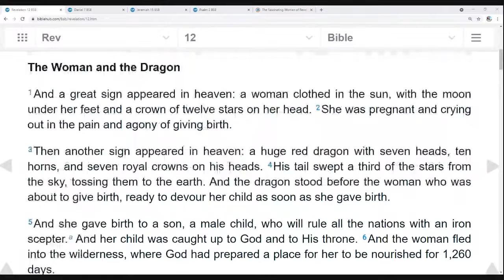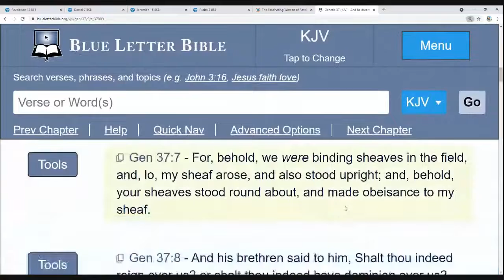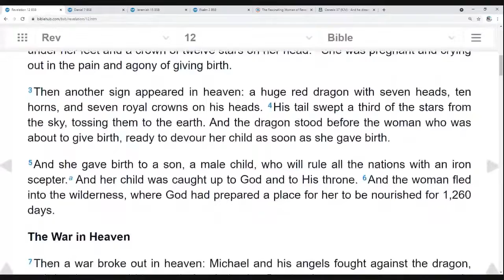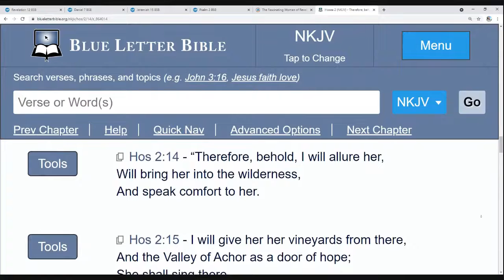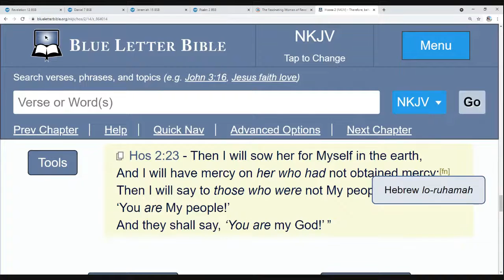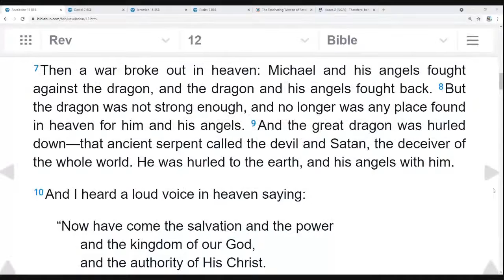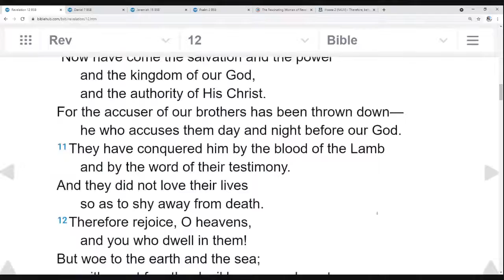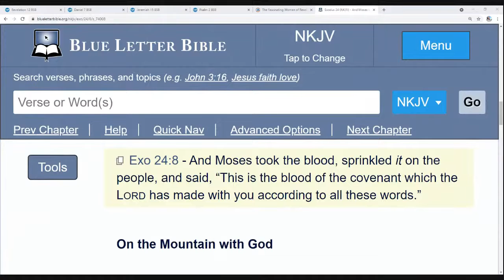Part 1 of Revelation - The Mark of the Beast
The mark of the beast has been talked about for a very long time and people are still talking about it. Here is another person talking about just that and you would want to listen in. Things of this world are about to change right in front of us and that's why we have to go to Christ. Check out this video if you want to know more about the mark of the beast.